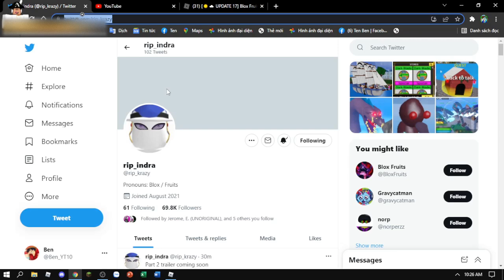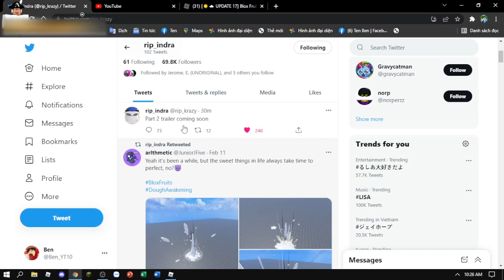Update 17 Part 2 Blox Fruits Sắp Đến Rồi Trailer